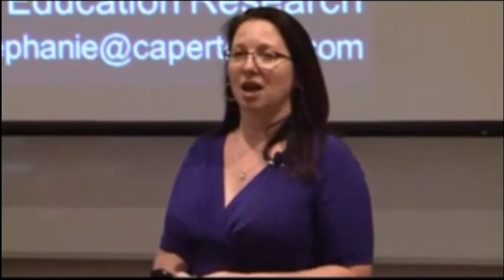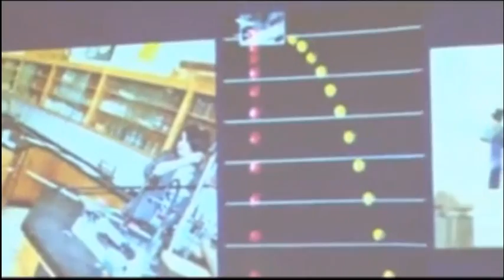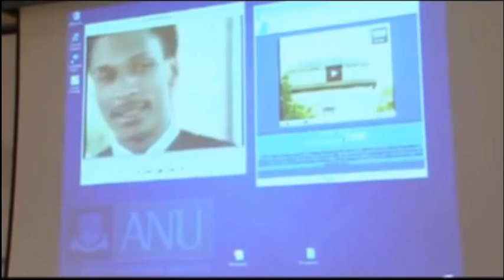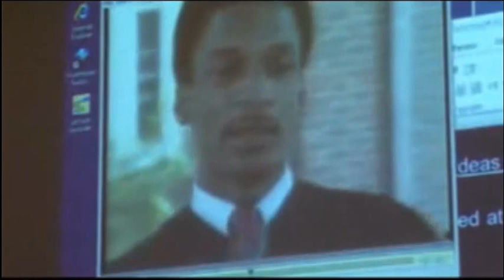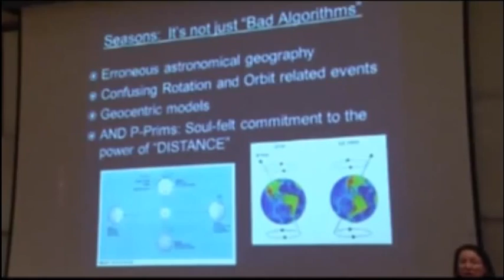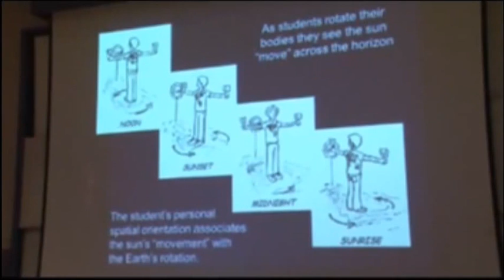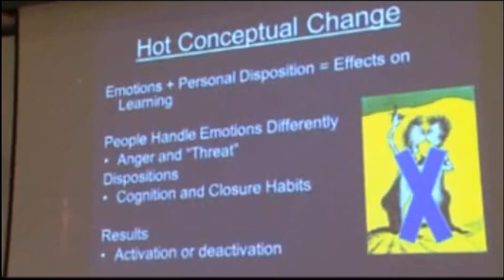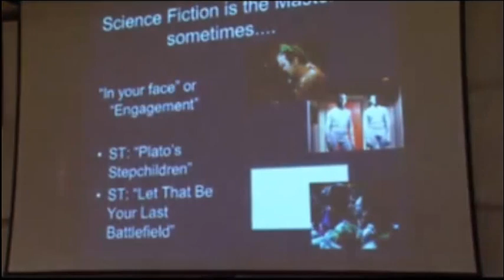Cognitive Approach to Enhancing Students' Critical Thinking in STEM - Stephanie J. Slater, Ph.D.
In this keynote presentation to the Australian Science Teachers Association, Stephanie J. Slater from the CAPER Center for Astronomy & Physics Education Research argues that much of the rhetoric focused on improving science teaching calls for teachers to invoke a student-centered, inquiry-oriented approach to instruction.  Clearly easier to say than to actually implement, one wonders if such a contemporary approach to the teaching of science can effectively enhance students' critical thinking. Recent research results in cognitive science now offer new pathways for building effective and engaging learning experiences that directly target students' critical thinking and intellectual engagement in complex scientific concepts.  By combining notions of cognitive overload and scaffolding, we have developed a backwards-faded scaffolding approach that dramatically enhances students' understandings of the nature of scientific inquiry, as well as their conceptual understanding of science.